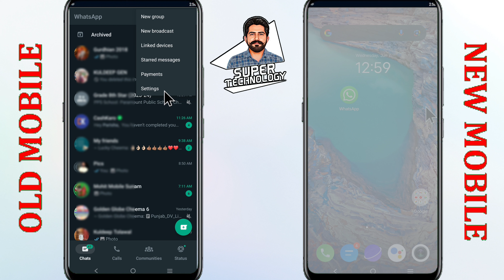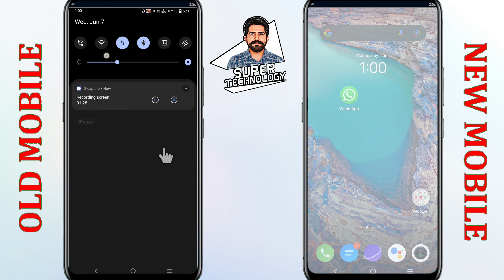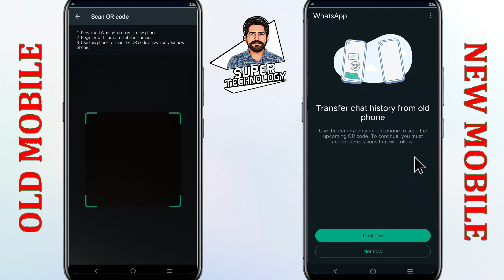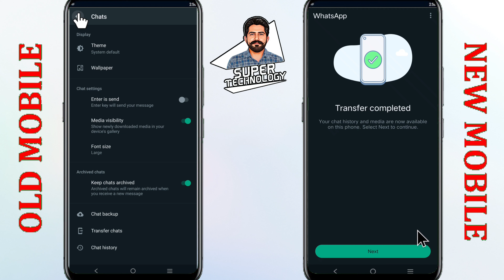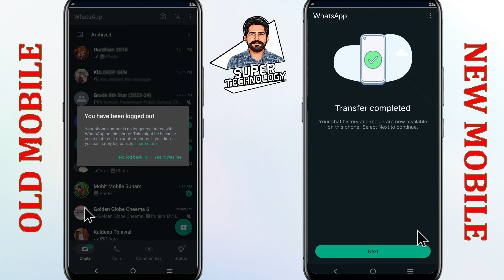Whatsapp Chat Transfer From Android to Android Using QR Code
WhatsApp chat transfer from android to android without backup
whatsapp chat transfer scan qr code
WhatsApp chat transfer to new phone
WhatsApp chat transfer without cable
WhatsApp chat transfer from old phone to new phone